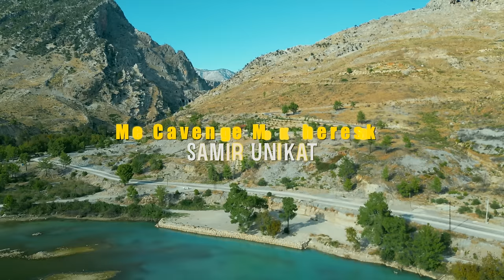SAMIR UNIKAT & Tarkan , Bernat || Me Cavenge Me Khereske ||OFFICIAL VIDEO SONG||Prod.by SamirUnikat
🎼Music Prod & Mix-Master : Alex Prokuplja
🎼Melodi : Alex Prokuplja
Keyboard : Enis Sakip Doktore
🖋️ Text : Ferdi Redzep
🎥Video& Editing : Samir Unikat

BOOKING / KONTAKT / MANAGEMENT:
☎️  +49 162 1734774 Samir Unikat

Akava video spoti preperela basi Officialno Video Kanali SAMIR UNIKAT PRODUCTION
Zabranimo i te kopirinelpe ko javera Youtube Kanalija soske isi amen Avtorska Pravija,